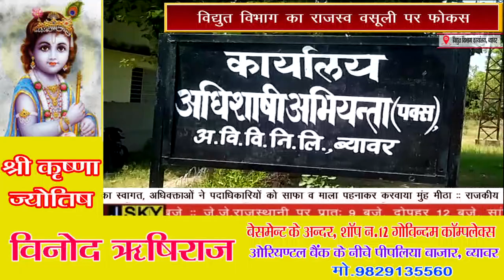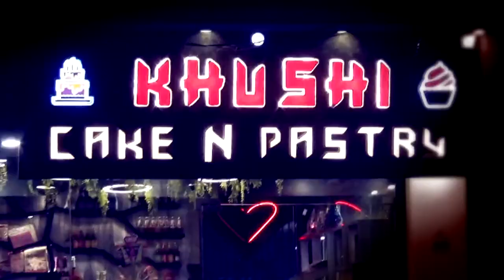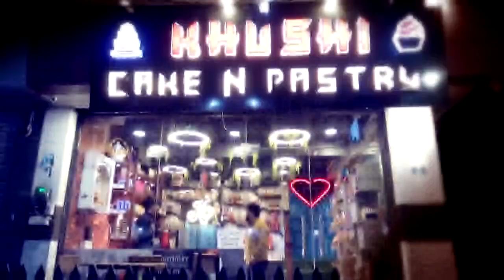विद्युत विभाग का राजस्व वसूली पर फोकस